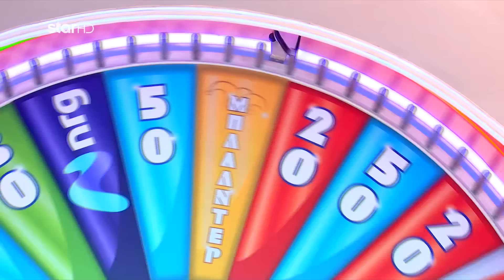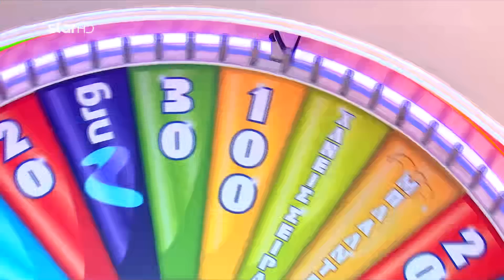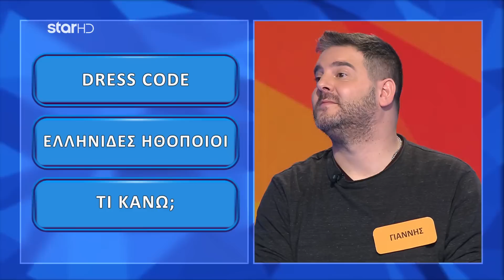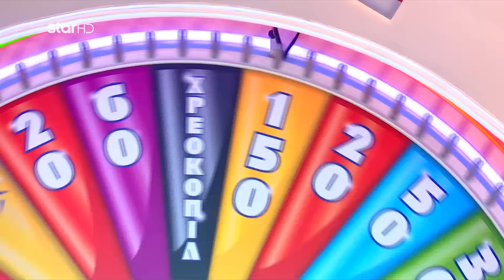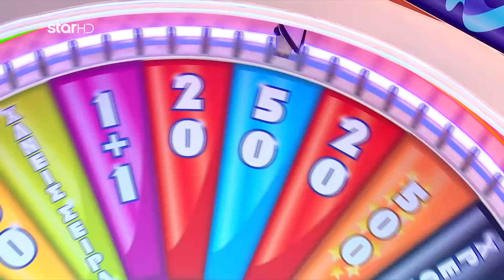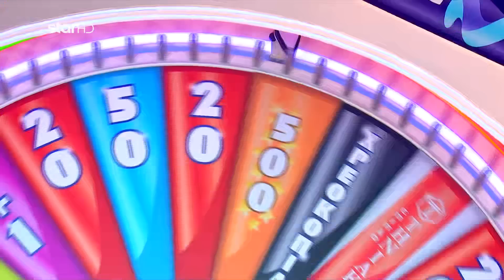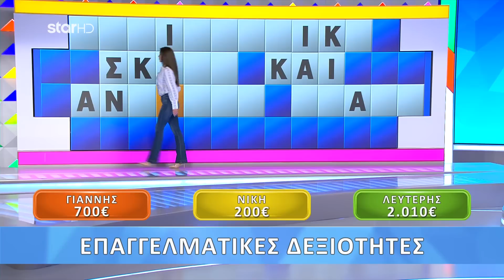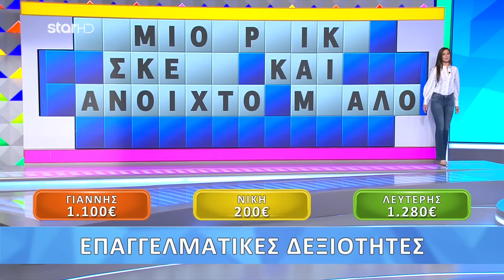Ο Τροχός της Τύχης - 18/4/2022 - Επεισόδιο 175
Ο Πέτρος Πολυχρονίδης δηλώνει πανέτοιμος να υποδεχθεί πάντα με χαμόγελο,  καλοπροαίρετο χιούμορ και με αποστάσεις ασφαλείας, τους παίκτες.  Όπως πάντα, συμμετέχουν τρεις παίκτες, οι οποίοι γυρίζουν τον Τροχό, επιλέγουν σύμφωνα της αλφαβήτου και κερδίζουν χρήματα ή δώρα. Ο πρώτος παίκτης, που θα βρει την κρυμμένη λέξη ή φράση, κερδίζει όσα χρήματα έχει συγκεντρώσει στον γύρο. Ο παίκτης, που έχει συγκεντρώσει το μεγαλύτερο ποσό στο τέλος του βασικού μέρους του παιχνιδιού, είναι ο μεγάλος νικητής και παίζει στον Τελικό για επιπλέον κέρδη.